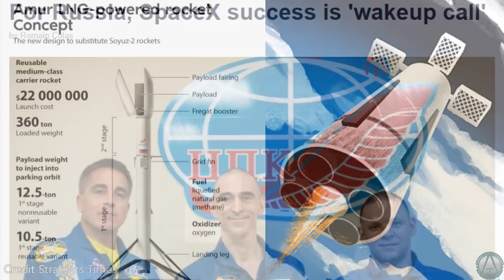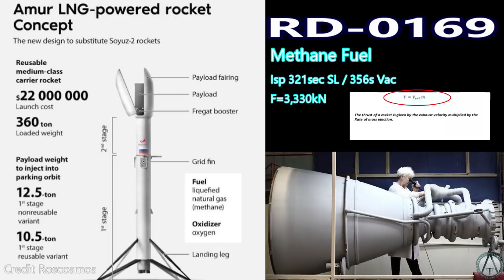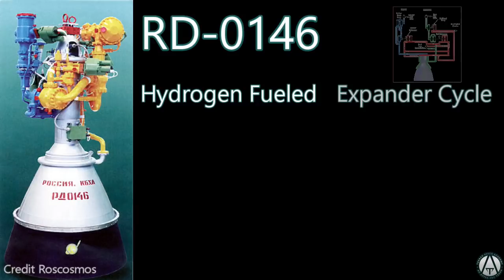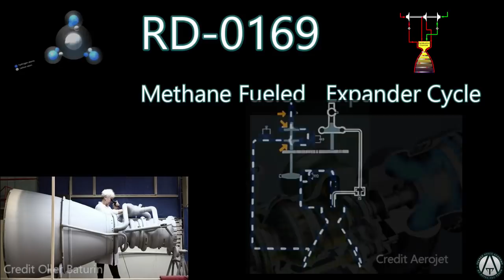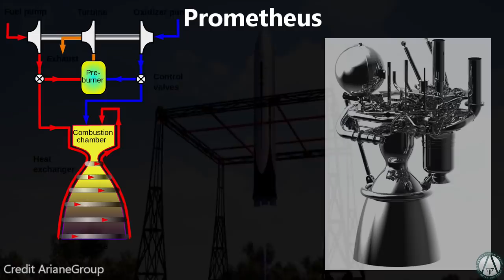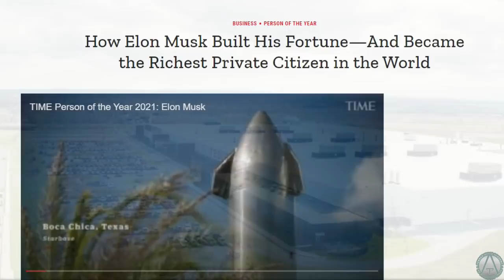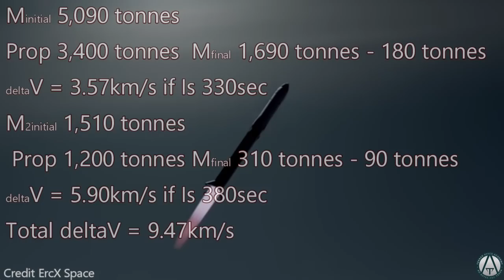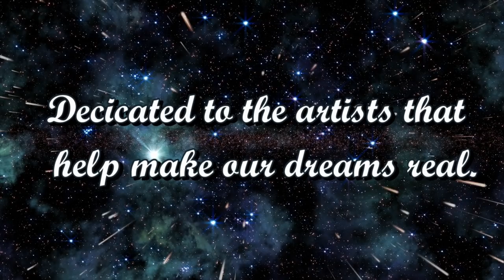Rocket Science: Can Anyone Beat the SpaceX Falcon 9 Rocket System?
Several companies and nations around the world have set their sights on matching or even surpassing the amazing accomplishments of SpaceX.
What rocket systems are being developed?  And who has a chance of being the next SpaceX?

There is still time for holiday shopping at the Academy store!